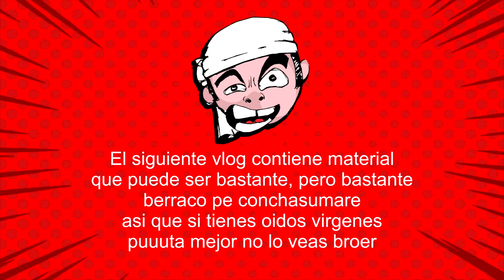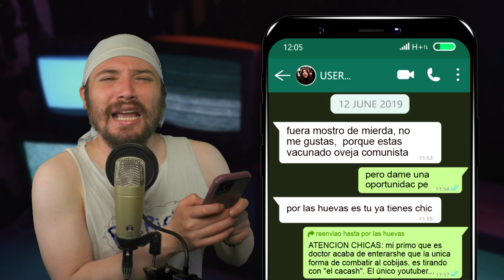¿Cómo conquistar a una Antivacuna? l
A pedido de muchos carretones hoy El Cacash te enseñará a como conquistar a una antivacuna.

Sigue estas recomendaciones como para no enfriarte:
2. Si estas suscrito lo compartes o le das me gusta
3. Si ya hiciste los 2pasos anteriores cliquea en cualquiera de las redes sexuales: